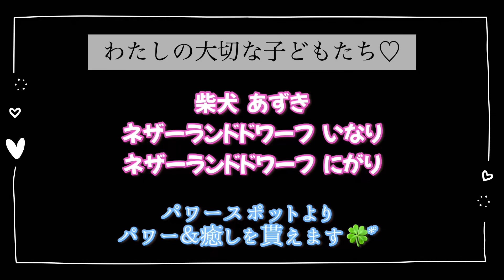【真似っこ料理】大好きな方のレシピ │ 自炊記録【魔法の焼きそば】近況報告：休職＆食事会の延長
お立ち寄り頂き

今回の料理は‥
・魔法の焼きそば

心体調不良の為 この日の晩ごはんは
焼きそばのみ。
翌朝は布団も畳まずに過ごす💦
こんな日もある！ということで
リアルな日常を動画にしました

魔法の焼きそばは私が大好きなレジェンド
上沼恵美子さんのレシピを参考にしました
（あんまり真似っこしない私ですが
上沼さんのレシピは全部 作りたくなる🥰）

めちゃくちゃ美味しくて
焼きそばにハマっています😋
すき焼きのタレ最高です👍

上沼さんの料理は‥
主婦目線の家庭的なレシピがいっぱい¨̮♡
良かったら参考にしてみて下さい😃

【上沼恵美子ちゃんねる】

食べながら雑談は‥
仕事の休職期間が決まったお話と
2月に食事に行く約束をしてましたが
白紙に戻したことを話しています🥹💦

1度、心身のバランスを崩すと
元に戻すまで時間がかかります💦
（心と体は繋がってて‥喘息も悪化）

私自身と生活を改善するのが優先🍀

焦らず‥無理せず‥
ゆる〜り まったり🌈🕊🍀